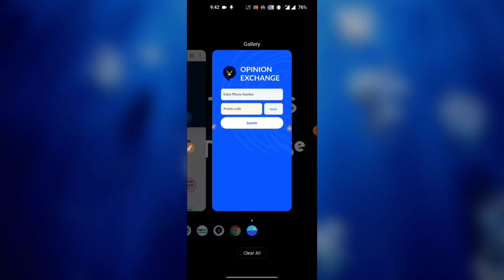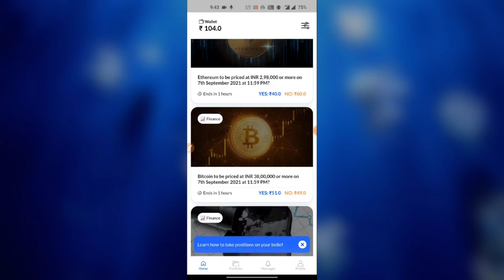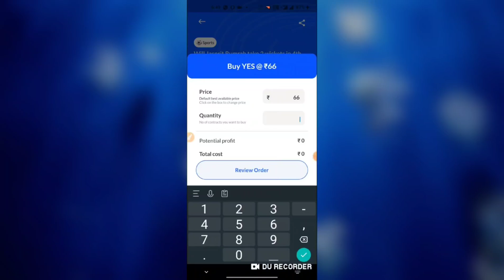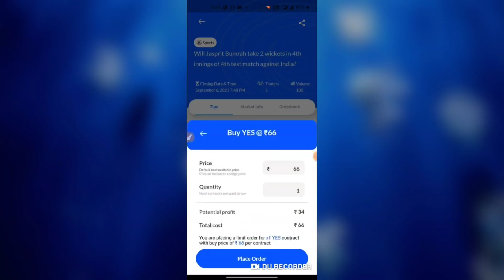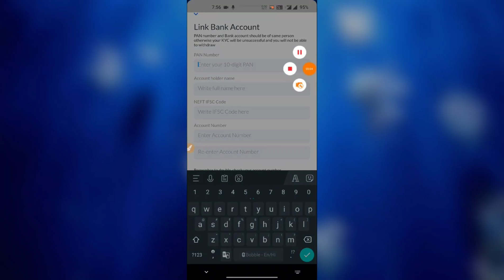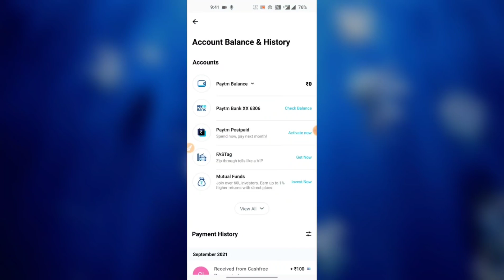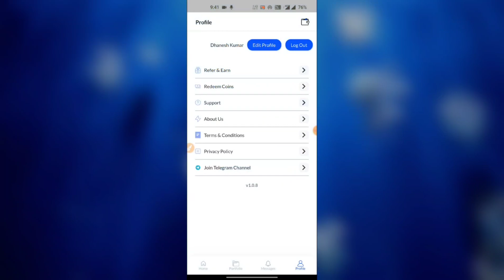BEST GAMING APP 2021 || EARN DAILY 1000RS WITH THIS NEW APP